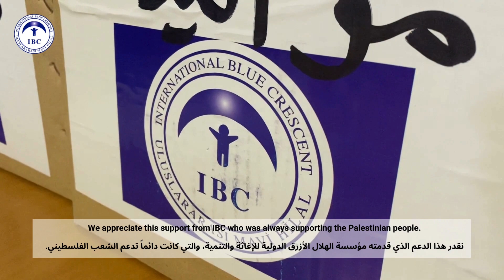Uluslararası Mavi Hilal Vakfı, Gazze'ye Yardım Eli Uzatıyor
Gazze’de 7 Ekim’den bu yana insanlık dramı yaşanıyor. Uluslararası Mavi Hilal Vakfı olarak, IDRF Kanada ile birlikte Gazze halkının yaralarını sarmak için destek çalışmalarımızı sürdürüyoruz.